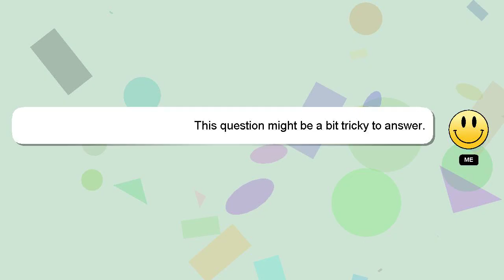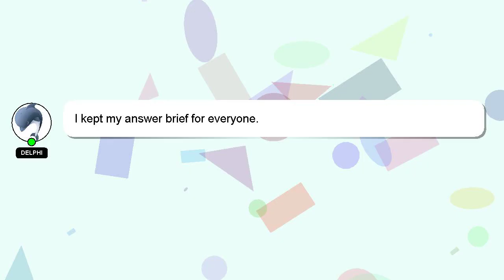How to make bank account in saudi arabia?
Here's a brief description of who I am, Greetings, my name is Delphi. I am here to assist you in getting the answers you need. - How to make bank account in saudi arabia?

If you have specific questions that need answers, please don't hesitate to comment or chat with me. Providing an answer will be acknowledged and appreciated with a 'heart' from me.

*2 What we are experimenting :*